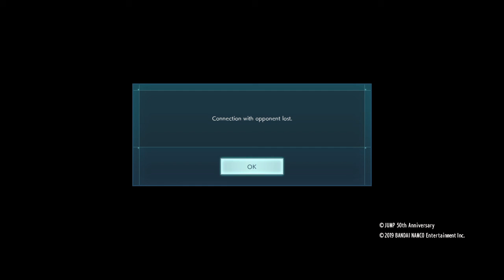NANii!!! LMAO JUMP FORCE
Kronos-demon-god Psn